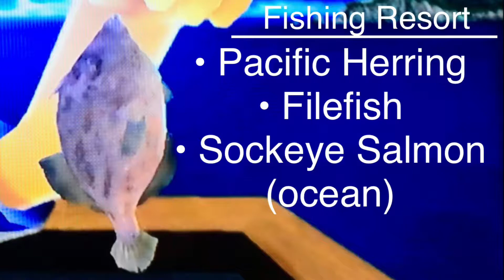Let's Play: Fishing Resort Wii, Pacific Herring, Filefish, Sockeye Salmon (ocean)